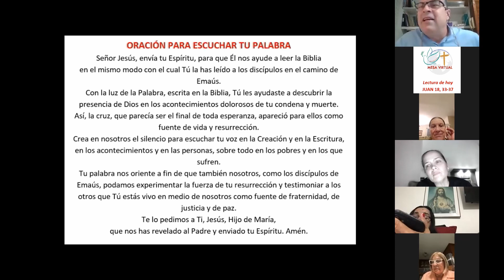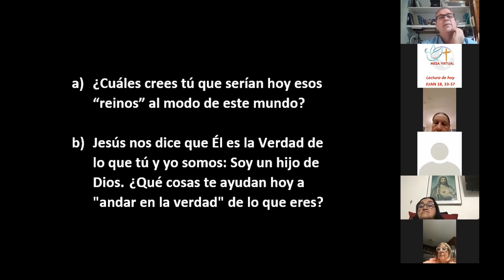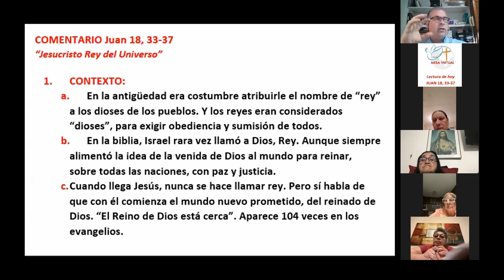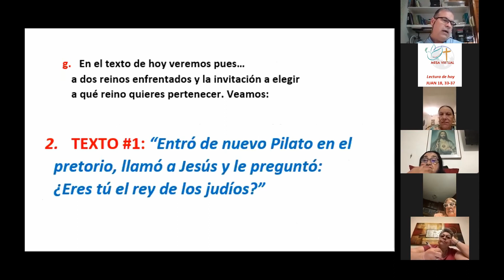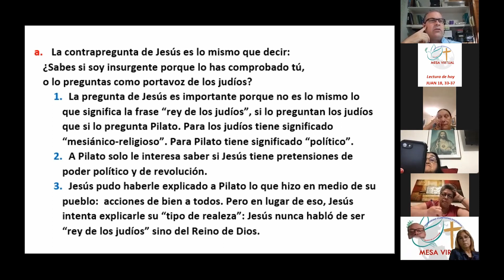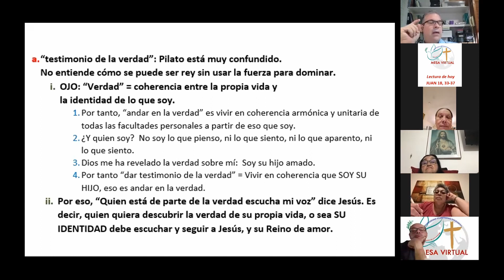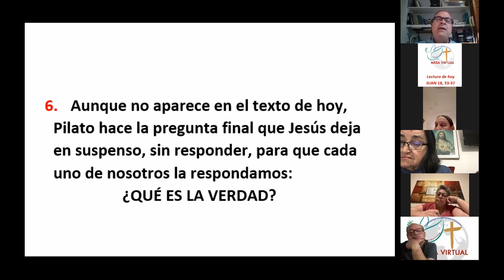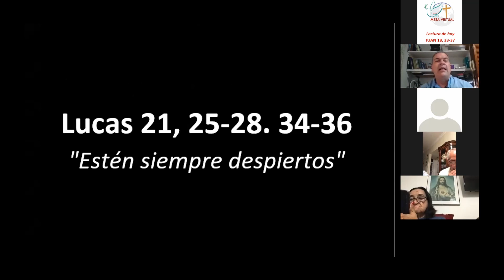Mesa Virtual martes, 16 de noviembre de 2021: Evangelio según San Juan 18, 33-37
Jesucristo Rey del Universo